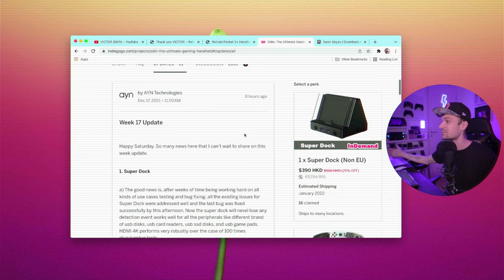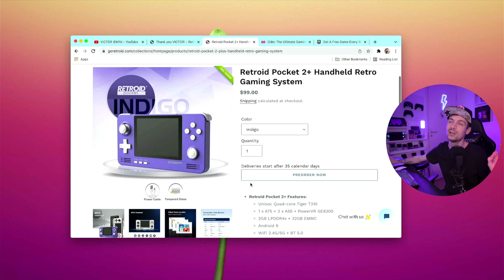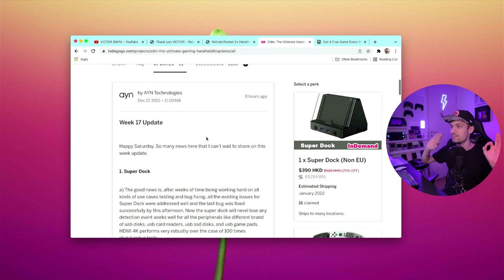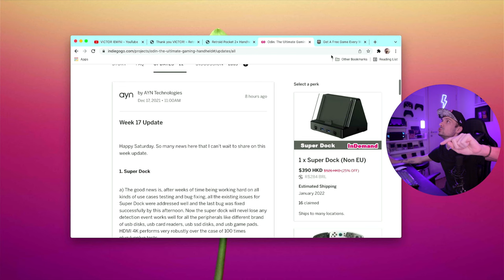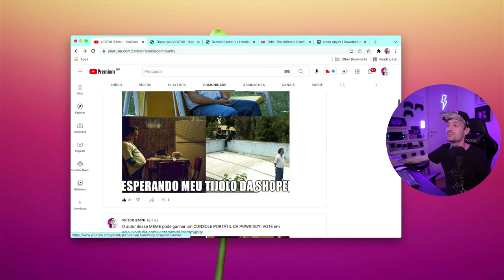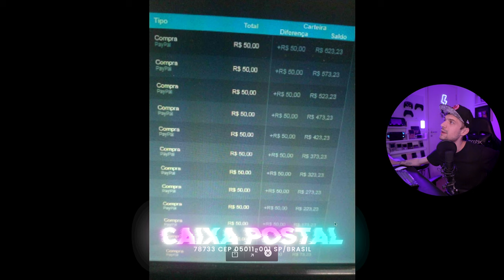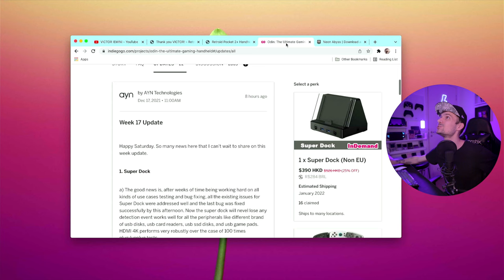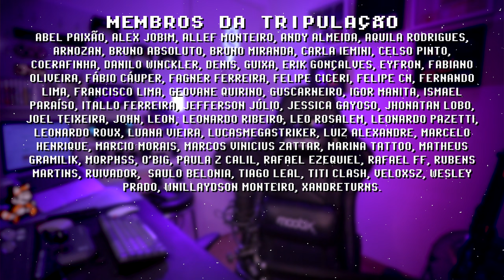GÊNIO DO CRlME RETRO GAMER !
Novidades sobre Retroid Pocket 2+, @ayn6704 Odin, sobre os 50 reais do PayPal e o vencedor do concurso retro MEMER! As principais notícias do universo retro gaming você encontra aqui no retroNEWS! Quero saber sua opinião, COMENTE!